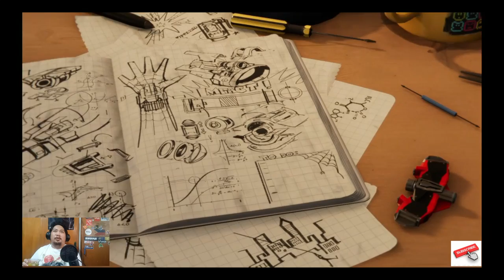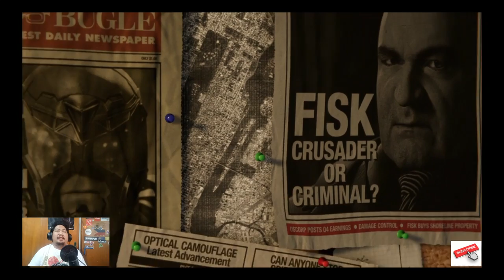Spider-Man part 1 - Let's Play (2018)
Marvel's Spider-Man or Spiderman or Spider man, commonly referred to as Spider-Man, is an action-adventure game developed by Insomniac Games and published by Sony Interactive Entertainment for the PlayStation 4, based on the Marvel Comics superhero Spider-Man. Released worldwide on September 7, 2018, it is the first licensed game developed by Insomniac. The game tells a new story about Spider-Man that is not tied to an existing comic book, video game, or film, and covers both the Peter Parker and Spider-Man aspects of the character.

Ingredients for our Drink of the Game!
- 1 part Tequilla
- 1 Part Orange Liquor
- 2 Parts - Lime / Sugar Syrup mix
(2 Parts Lime juice, 1 part sugar, 1 part water)

Mix together, shake it with ice. Serve with salt on the rim or none.